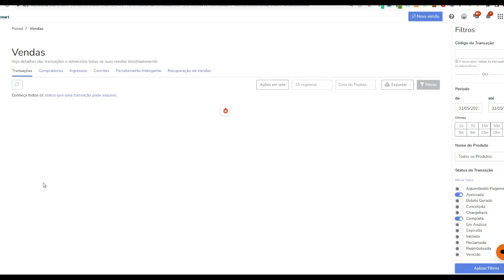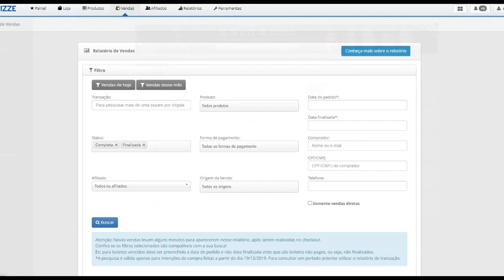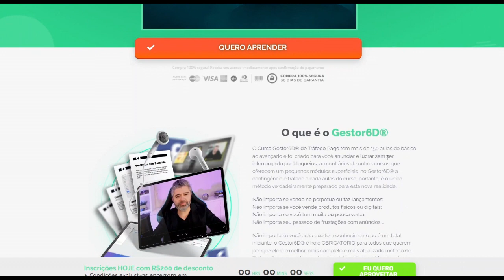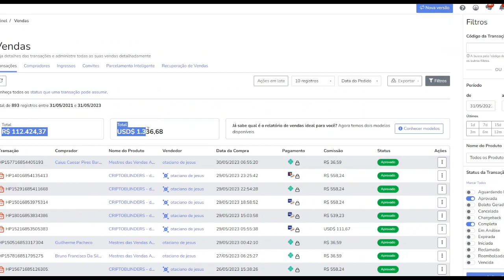Gestor 6d do Silvio Roberto funciona? Curso Silvio Roberto Vale a Pena? Clique e Descubra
O Curso Gestor 6D do Silvio Roberto oferece uma garantia incondicional de 7 dias, o que demonstra a confiança que o autor tem em seu conteúdo. Caso por algum motivo você não esteja satisfeito com o curso, basta solicitar o reembolso dentro desse prazo e seu dinheiro será integralmente devolvido.

Em resumo, o Curso Gestor 6D do Silvio Roberto vale muito a pena. Com um conteúdo abrangente e atualizado, suporte dedicado, bônus exclusivos, uma comunidade ativa e um excelente custo-benefício, esse curso é ideal para quem deseja iniciar ou aprimorar suas habilidades em tráfego pago. Recomendo que aproveite essa oportunidade para adquirir conhecimentos valiosos e impulsionar suas campanhas de anúncios.